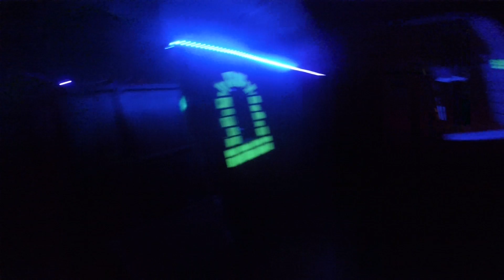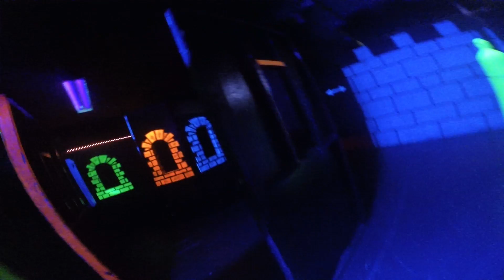02-11-18 GoPro #2 Thanks Tanya!! :D